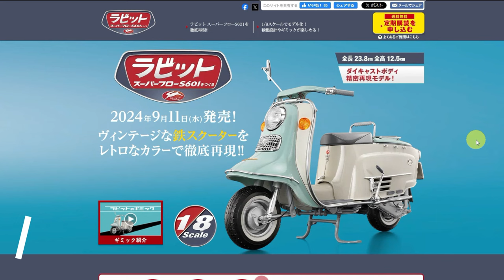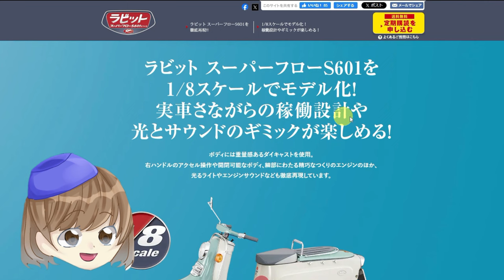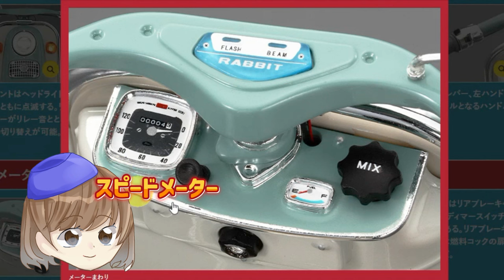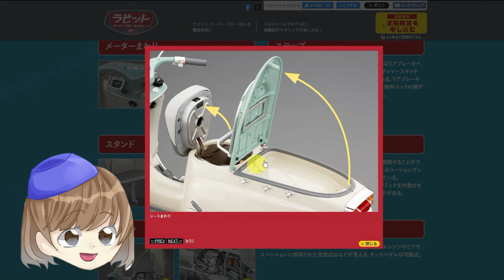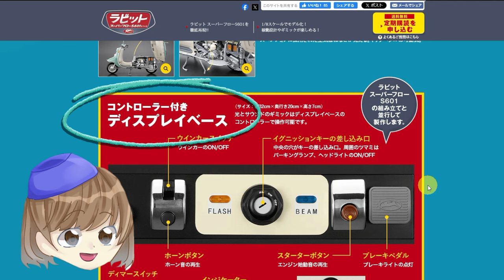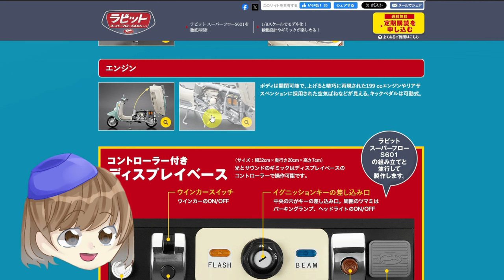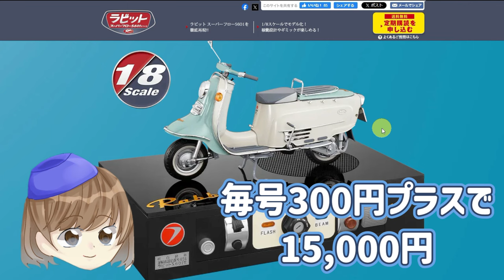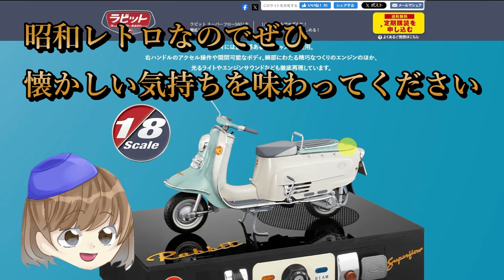ラビットスーパーフローS601【アシェット】総額いくら？何号で完結？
アシェットからラビットスーパーフローS601が全国販売になりました！発売日は2024年9月11日でスバル360の延長号となります。

総額はいくらになるのか、何号で完成するのか。どんなギミックがあるのかを解説します✨

延長号ですが、ラビットだけでも定期購読できます♪

タンサックは他にもいろんな創刊号を組立、解説しています🎵

動画で使用しているソフトはこちら↓
・動画編集ソフトWondershare Filmora

タンサックのBGMや効果音はaudiostock（有料）を使用しています
超便利なのでどうぞ↓

‹ご注意›
※時間指定はしないでください。郵便局はいつでも営業しています。

※ライブやプレミア公開中は、チャット欄はモデレーターの方に管理していただいています
モデレーターとは↓

PGメンバーになればタンサックとLINEが出来ます。